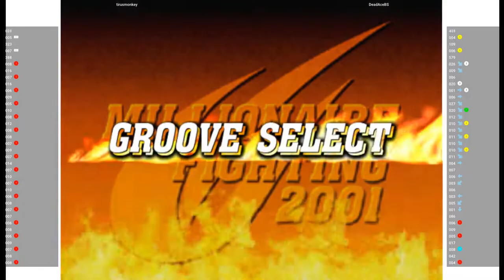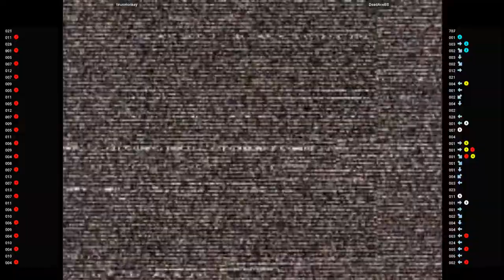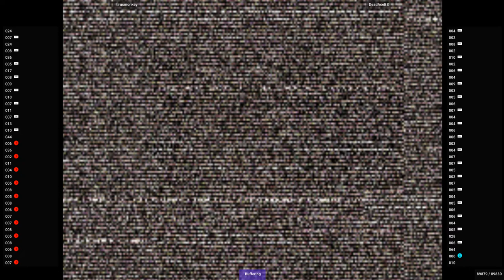CVS2 - tirusmonkey VS DeadAceBS